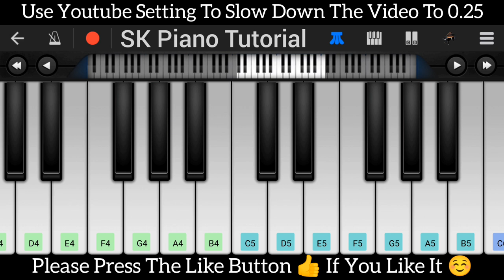Touch It - KiDi | 𝗣𝗘𝗥𝗙𝗘𝗖𝗧 𝗣𝗜𝗔𝗡𝗢 𝗧𝗨𝗧𝗢𝗥𝗜𝗔𝗟 𝗯𝘆 𝗦𝗞